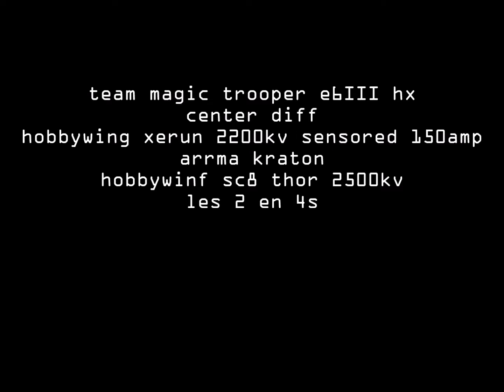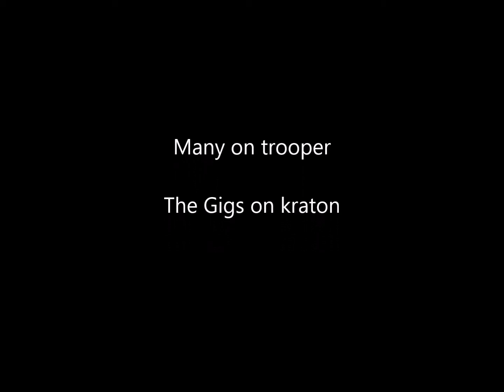team magic trooper e6 III hx et arrma kraton mise au vert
un peut nerveux de la gâchette aujourd'hui :)